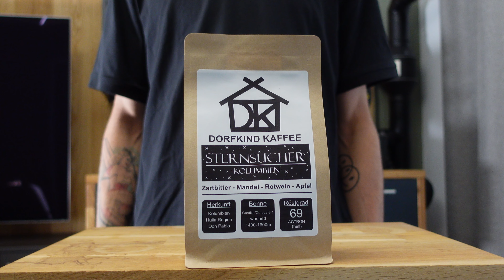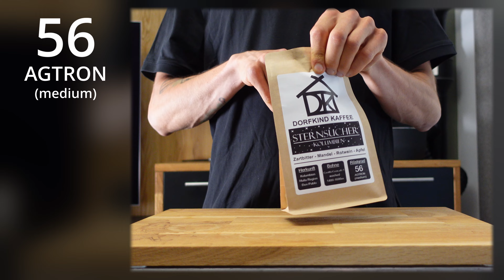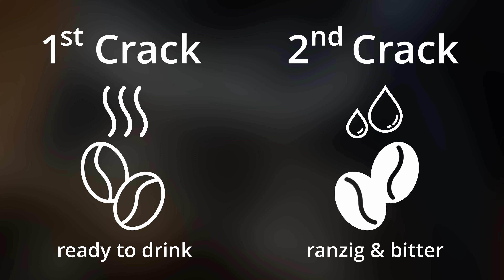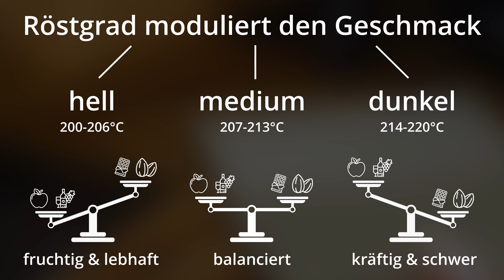Kaffee Röstgrad - einfach erklärt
In diesem Video erfährst du, was es mit dem oftmals verwirrenden Thema des Kaffeeröstgrads auf sich hat und wie du in Zukunft mit dieser Angabe immer die richtige Wahl beim Kauf deines nächsten Kaffees triffst!

Einblicke in den Alltag von DORFKIND KAFFEE gibts auf diesen Social Media Kanälen: